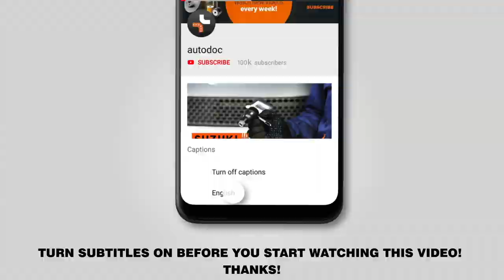How to change front brake discs on ALFA ROMEO 159 (939) [TUTORIAL AUTODOC]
How to change front brake discs / brake rotors on ALFA ROMEO 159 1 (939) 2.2 Sportwagon 03.2006–12.2012 [TUTORIAL AUTODOC]

Brake discs ALFA ROMEO Brera (01.2006–05.2011) / ALFA ROMEO Spider –03.2011) / ALFA ROMEO 159 Saloon –12.2012) cars should be replaced, as a rule, according to one and the same procedure. However, there can be slight differences due to specific features of the vehicle design.

🔝 Top brands that produce brake discs: BREMBO; RIDEX; BOSCH; STARK; ATE.

0:00 — ALFA ROMEO 159 (939) – brake discs / brake rotors: step-by-step replacement tutorial
1:17 — Spread the brake pads.
1:50 — Remove the brake caliper.
2:38 — Remove the brake disc.
2:56 — Install the brake disc.
4:29 — Install the brake pads.

All video and pdf tutorials on ALFA ROMEO 159 1 parts replacement: download and watch at AUTODOC CLUB

► How to replace rear anti roll bar link / rear drop link on ALFA ROMEO 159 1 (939)